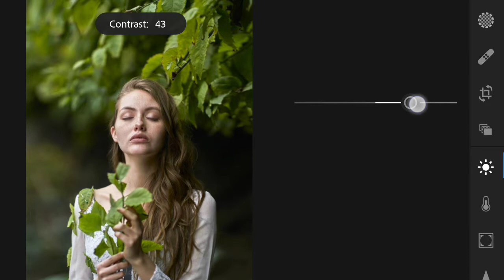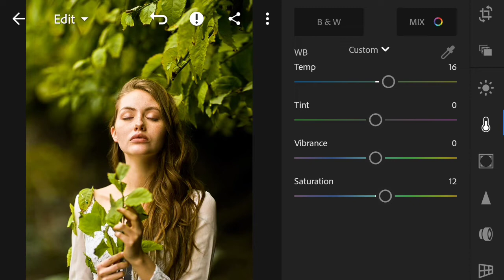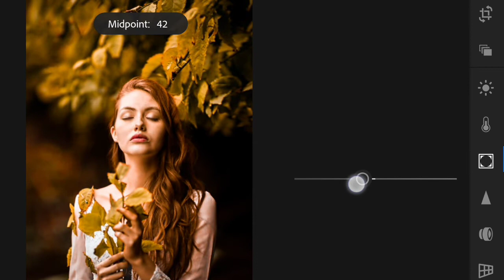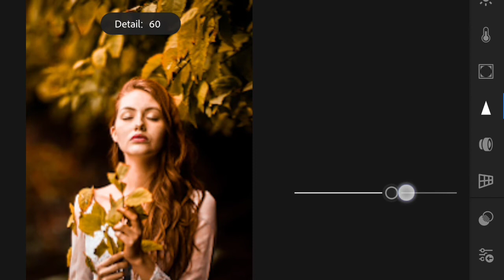Lightroom CC Tutorial Moody Dark Warm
In this video, i will show you how to edit Photo moody dark warm in lightroom CC